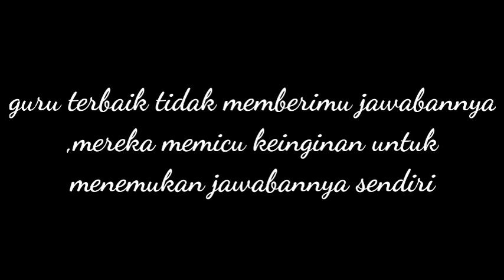SELAMAT HARI GURU